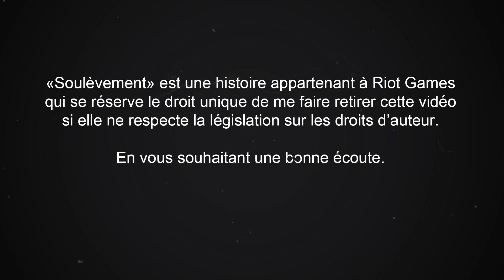SOULEVEMENT - League of Legends - Livre Audio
Sylas aura finalement commencé sa révolte tant redoutée. Sa vengeance contre Demacia et ses tortures inhumaines n'est qu'un aperçu à l'heure actuelle mais la cité blanche ne peut se permettre d'attendre plus longtemps pour changer l'issue de la bataille. Des renforts arrivent, d'ici ou d'ailleurs, et certains ne sont pas vraiment d'accord avec les méthodes utilisées, ou plutôt, avec les personnes qui les appliquent, et comptent bien le faire savoir. Voici "Soulèvement". Bonne écoute !